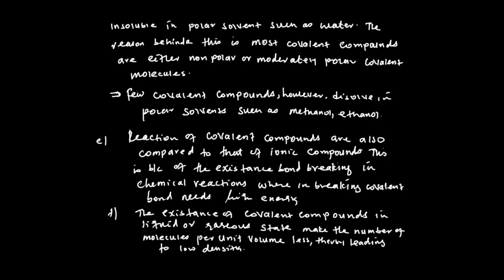CHEMISTRY GRADE 9 UNIT 5 LESSON 8 COORDINATE COVALENT BOND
Definition and Scope of Chemistry Relationship between Chemistry and Other Natural Sciences The Role Chemistry Plays in Production and in the Society Some Common Chemical Industries in Ethiopia MEASUREMENTS AND SCIENTIFIC METHODS Measurements and Units in Chemistry Chemistry as Experimental Science STRUCTURE OF THE ATOM Historical Development of the Atomic Theories of Matter Fundamental Laws of Chemical Reactions Atomic Theory Discoveries of Fundamental Subatomic Particles and the Atomic Nucleus Composition of an Atom and the Isotopes PERIODIC CLASSIFICATION OF ELEMENTS Historical Development of Periodic Classification of the Elements Mendleev’s Classification of the Elements The Modern Periodic Table The Major Trends in the Periodic Table CHEMICAL BONDING Chemical Bonding Ionic Bonding Covalent Bonding Metallic Bonding